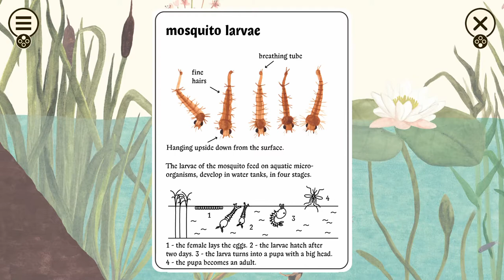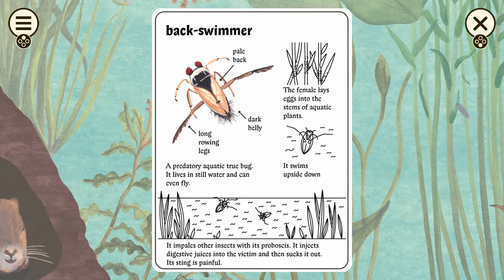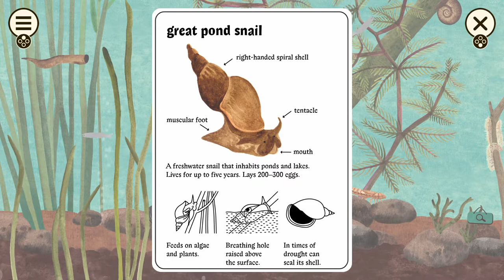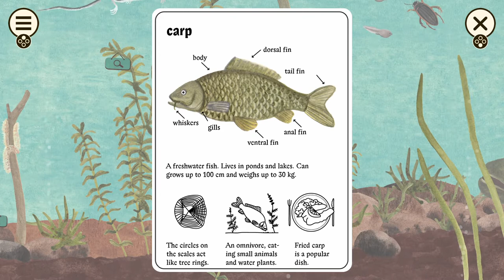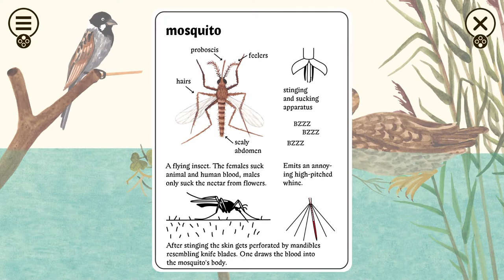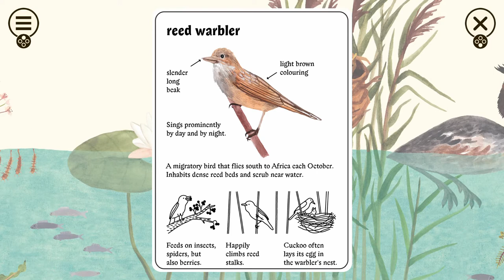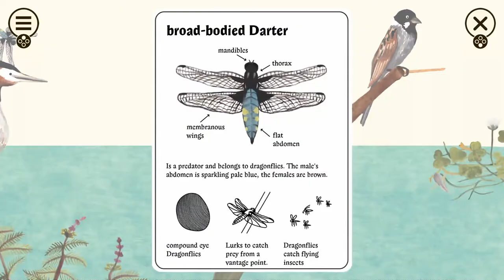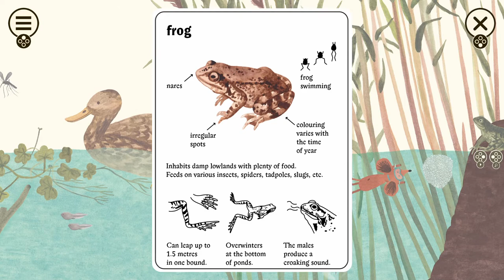Little Mouse's Encyclopedia (Pond Level Gameplay) Nintendo Switch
excellent learning game !
thanks to redDeerGames for the Key!!